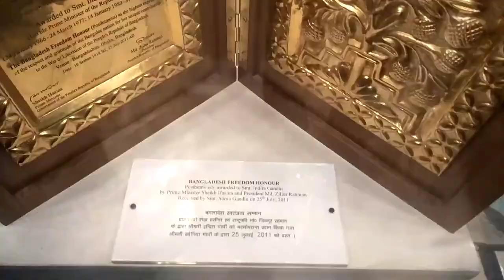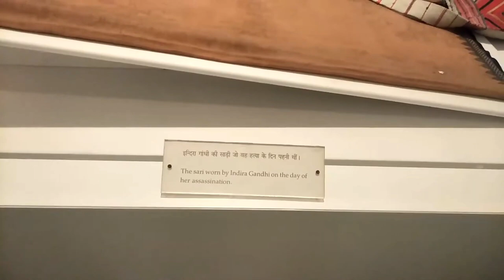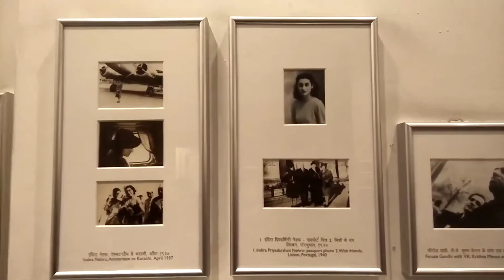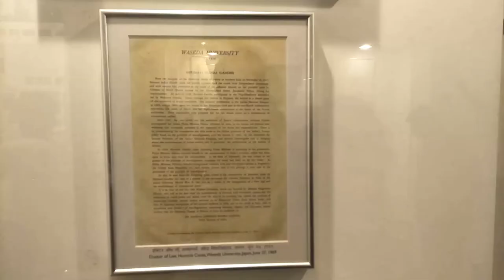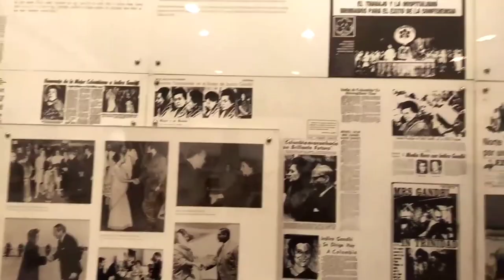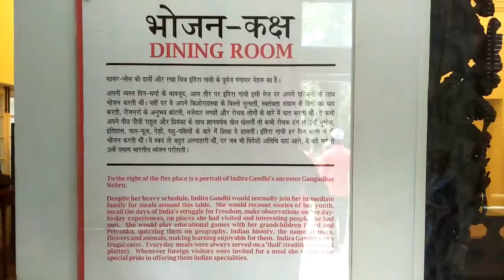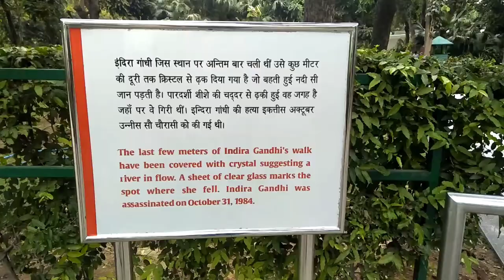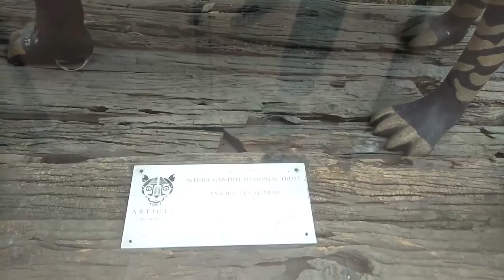INDIRA GANDHI MEMORIAL IN DELHI | MUSEUM IN DELHI | DELHI TOUR | SASATRAVELSIN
ONE DAY PICNIC INDIRA GANDHI MEMORIAL IN DELHI | MUSEUM IN DELHI | DELHI TOUR | SASATRAVELSIN
Indira Gandhi Memorial Museum : 9:30am–4:45pm
Address: 1, Safdarjung Rd, Safdarjung Lane Area, Delhi Gymkhana Club, New Delhi, Delhi 110011